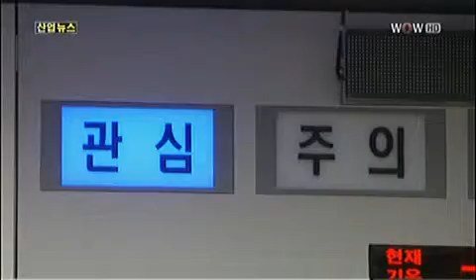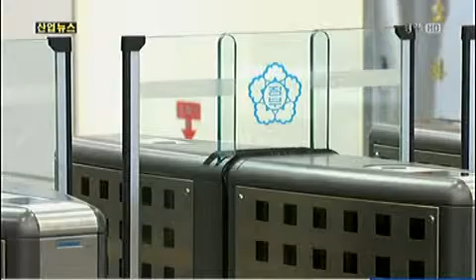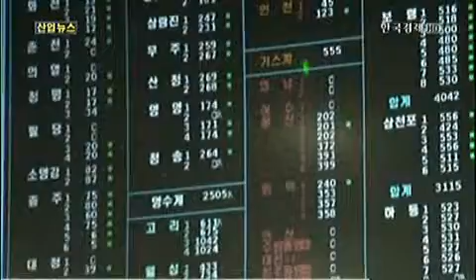이번주 전력 수급 `첫 고비`‥산업계 비상_2013년 6월 4일